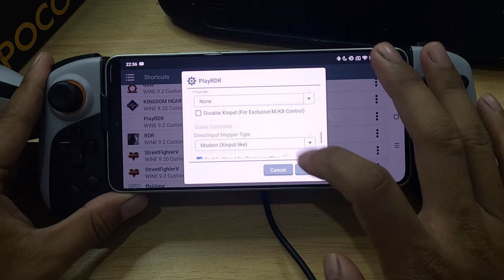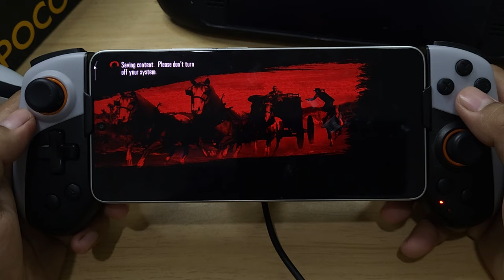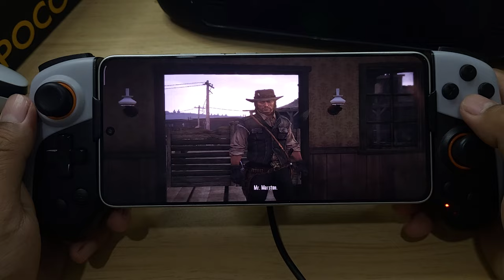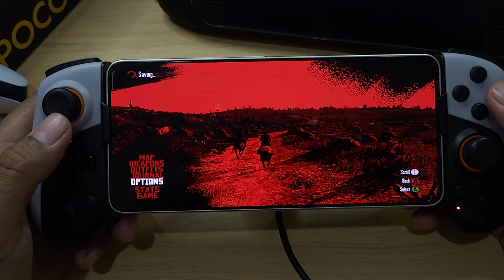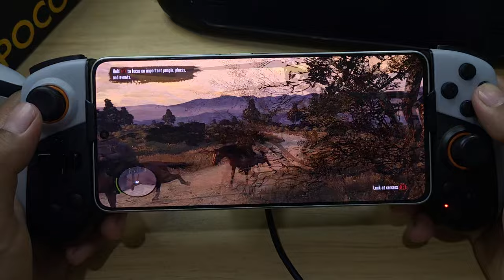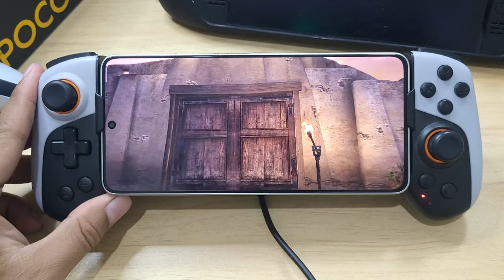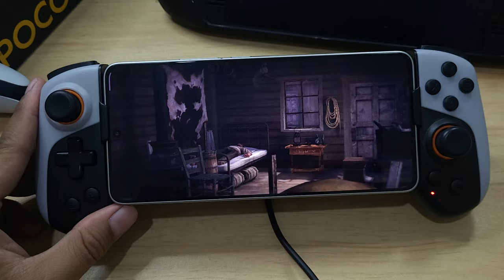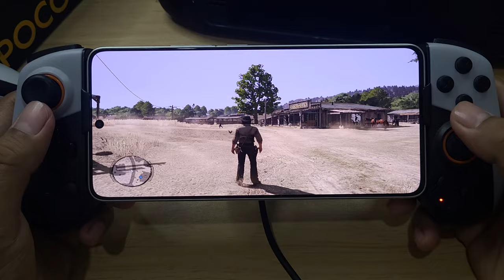RED DEAD REDEMPTION WINLATOR CMOD V11 R2 PC GAMES TEST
New WINLATOR Cmod Glibc V11 R2 New Update
PC Emulator On Android Perfomance Improve
RED DEAD REDEMPTION PC Gameplay On Android
Wine 9.2 VKD3D (DiretcX12)
In-Game Playable reduce bug with limit fps on 30fps
Add HUD go to Environment Variables
First Line input VK_INSTANCE_LAYERS
Second Line VK_LAYER_MESA_overlay

Device : Poco F6 (Hyper OS)
CPU : Snapdragon 8s Gen 3
GPU : Adreno 735
OS : Android 14
RAM : 12/512Gb